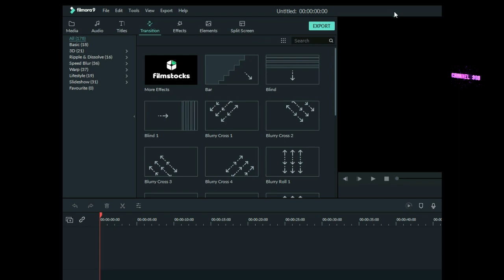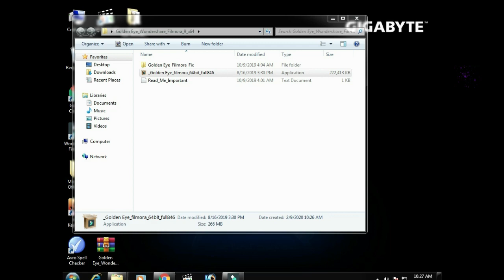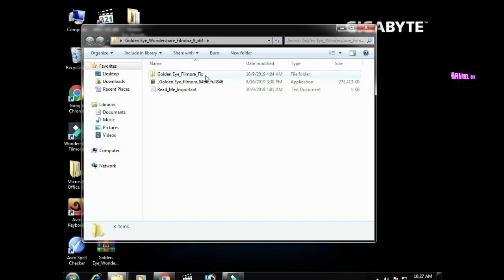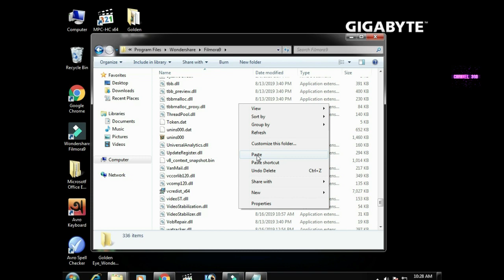How to active filmora ( filmora ফুল ভার্সন ইন্সটল করুন বাংলায়) 100% working। shahed360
How to active filmora ( filmora ফুল ভার্সন ইন্সটল করুন বাংলায়) 100% working

For any help please comment

 -Kazi Shahed